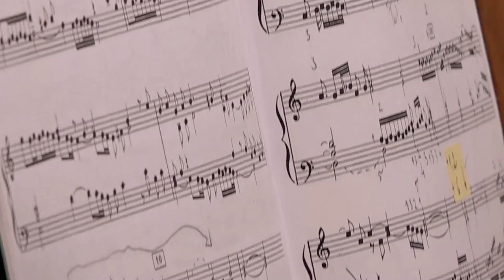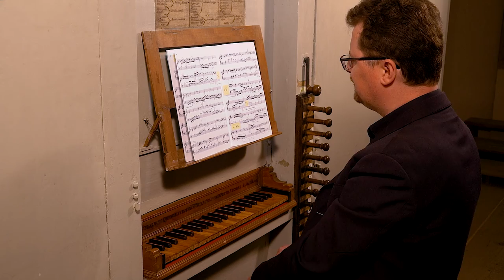G. Frescobaldi: Toccata IX (PD. Peretti)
Toccata nona (Primo Libro di Toccate, 1615)

Pier Damiano Peretti plays the Nacchini organ (1750) in Muzzana del Turgnano - Udine (I)

live recording, October 2021 - Audio/Video: Federico Furlanetto